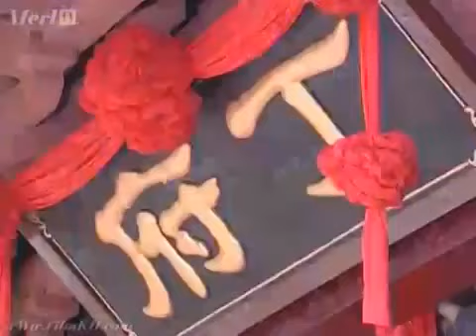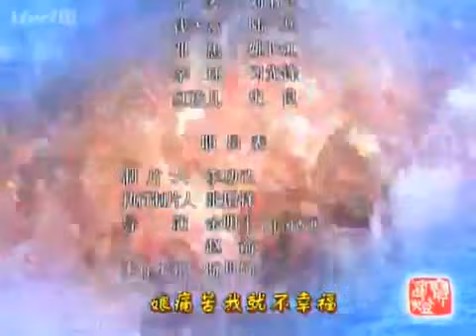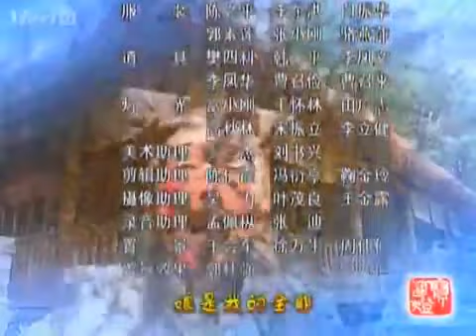yut sil pka chouk tep យុទ្ទសីលផា្កឈូកទិព​​ ភាគ25